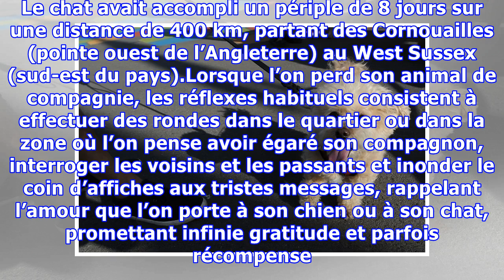Buzz my pet, l’application qui retrouve vos animaux de compagnie